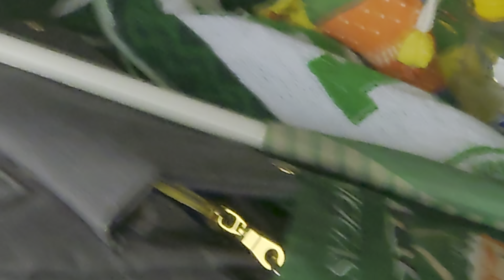ヴェルディバスケスバイロン選手、PKで先制